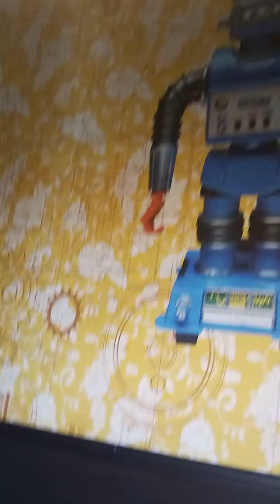I Can't Believe I'm Homeless Right Now!